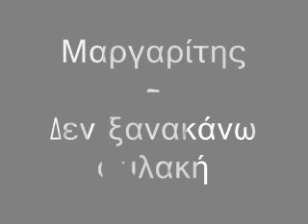Δεν ξανακάνω φυλακή